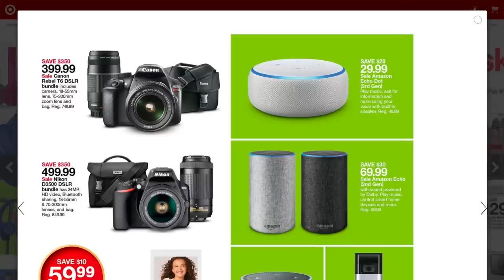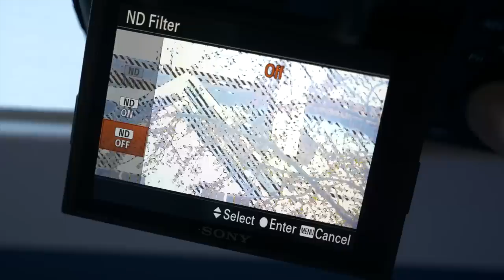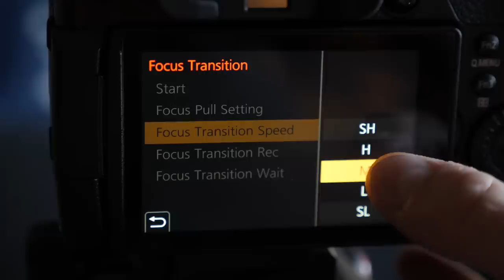The Full-Frame Mirrorless Revolution (with Jordan Drake) | TDNC Podcast #127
Now that Nikon and Canon have (finally) joined Sony in producing full-frame mirrorless cameras, let's take a look at their future -- and the future of the rest of the camera industry -- with DPReview's Jordan Drake.